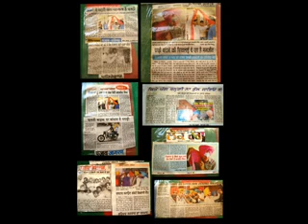New Punjabi Song 2011 2012 & New Turban Tying Video Manjeet Singh Ferozpuria 94635-95040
Plz My Turban Page Like 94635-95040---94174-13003 ਇਥੇ ਹਰ ਤਰਾ ਦੀਆ ਪੱਗਾ ਬੰਨੀਆ ਤੇ ਸਿਖਾਈਆ ਜਾਦੀਆ ਹਨ | ਨੋਟ ; - ਇਥੇ ਵਿਆਹ ਸ਼ਾਦੀਆ 'ਚ ਦੁਲਹੇ ਦੀ ਪੱਗ ਬੰਨਵਾਉਣ ਲਈ ਸੰਪਰਕ ਕਰੋ
 Anmulle - Sharry Mann,Imran Khan Aaja Mahiya imran khan amplifier,- Bounce Billo (Remix) Feat. Lil Mama. 50 Cent ,Chak Glassy,# kaka bhainwala sarbjit cheema pyar ho geya gurp ous kurivix zeu...s kangna,, Australian challa BHANGRA Dj Mix punjabi songs ,babbu mann ,honey singh houston hashar mera pind my home angrez ali pbn miss pooja gurdas mann, punjabi kudiyan desi american badass mix dj kuldip manak gippy garewal aman hayer phattey chak de master sleem hans raj Bhangra Remixes DJ PGX - Bhangra/Punjabi Club Party Songs,) YOUNGSTER,# bollywood international hindi film de dana dan 2009elease upcoming new films akk katakshay kumar sexy katrina kaif hot , punjabi bhangra sad love khush gidha diljit jazzy sukhshinder shinda lehmber punjab india ishq mohhabbat amrinde gill uk viah* sharaab* party, jaago* nachna , bollywoodmastimauj* lokh * gabhru * mutiyaaran * HQ * HD* video * new, images * hit, forever enjoy, zoom , mtv * b4u ,ndtv * jai , hot, australia new punjabi song 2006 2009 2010 Hip hop lak 28 ,kamal heer face book song K S Makhan , Lehmber Hussainpuri ,Nachattar Gill, Miss Pooja, Balraj, Maninder Manga, Manpreet Akhtar, Surpreet Soni, Masha Ali , Sabar Koti , Manpreet Akhtar , Amar Arshi, Kala Nizampuri,Shera Boharwalia, Manpreet Akhtar, Jass Kalyanpuri Balvir Boparai, K S Makhan, Manak E, Kaler Kanth, Diljit, Lehmber Hussainpuri, Inderjit Nikku, Sabar Koti, Balkar Ankhila, Lakhwinder Wadali, Sheera Jasvir, Sippy Gill, Feroz Khan, Roshan Prince, Buta Mohammed, Manjinder Gulshan, Gurinder Naaz, Lakhbir Lakha, Resham Singh Anm miss pooja punjbannew punjabi song * zoom * tv * india * hindi * bollywood * entertainment * rumors * gossip * news * media * controvers * remix * mix * hip * hop* rap* folk * country * salman * khan * akshay * kumar * amitabh * bachchan * commercial * popular Brand New Punjabi bhangra song Song 2011 [MUST LISTEN] must watch masti * gidha * painful * dard * desi * funny * love * romantic * pyar * feroz * khan * preet * harpal * kamal * heer * diljit * jelly * manmohan * waris * babbu * maan * chhalla * dhadrian * wala * bollywood * kaka * bhainiawala * angrej * ali * gurdaas * jit * jagjit * rai * jujhar * gippy * grewal * yudhvir * manak* dhol * punjab * india * australia * pakistan * wadal * lakhwinder * sukhshinder * shinda * mc * honey * singh * mela * gurbani * kirtan * khalsa * amra* arshi ,unjabi bhangra songsbhangra bhangra best punjabi bhangra songs everdiljit the dancing machinedaaka boliyan dhol party * punjab * bhangra * sad * love * khushi * gidha * diljit * jazzy * sukhshinder * shinda * lehmber * miss * pooja * punjab * india * ishq * mohhabbat * amrinder * gill * uk * viah * sharaab * party * jaago * nachna * bollywood * masti * mauj * lok * naach * gabhru * mutiyaaran * HD * video * new * images * hit * forever * enjoy * zoom * mtv * b4u * ndtv * jai * ho * australia Punjabikalma.comMiss Pooja Babbu Maan Bhagwant Maan Gurdas Maan Satinder Sartaj Manak-E Hans Raj Hans Sukhwinder Sudesh Kumari Lehmber Hussainpuri KS Makhan Master Saleem Jazzy B Sukhshinder Shinda Garry Hothi jassi Sidhu Harbhajan Mann Geeta Zaildar Feroz Khan Balvir Boparai Debi Maksoospuri A S Kang Maninder Manga Raj Tiwari Amrinder Gill Lal Chand Yamla Jatt Amar Singh Chamkila Shiv Kumaro Shiv Kumar Batalvi Surjit Patar Punjabi Song Bhangra Giddha o BEST SONG FOLK NEW HIP HOP BEST HIT BABBU MANN GURDAS MANN Gurminder Guri Song - bhala manga sab da - New Song 2011 Da Rap Star is Bohemia's second official self-produced album under the music mogul Universal Music Group which remained No1 on Planet M chart and UMG's Top 5 albums, and is nominated for 4 different International Music Awards. latest hindi songs 2010 new hits new Indian songs bollywood movie best melodious sad music video cry desi film sad song jagjit singh ghazals song popular album old song romantic for broken hearts very heartbreak heartbreaking album all heartbroken audio touching about cd hd classic collections emotional shahrukh khan list medley mix nice punjabi top ten 10 unplugged trailer on youtube remix soothing sheila ki jawaani free download full hq hot hit lyrics mp3 mp4 pop dil honey singh , surtaj, punjabi top song babbu maan new